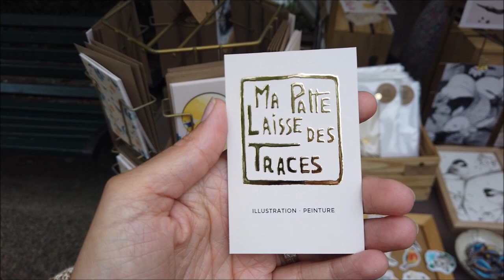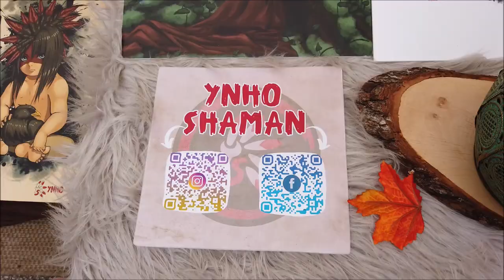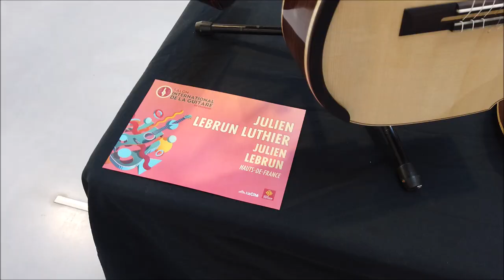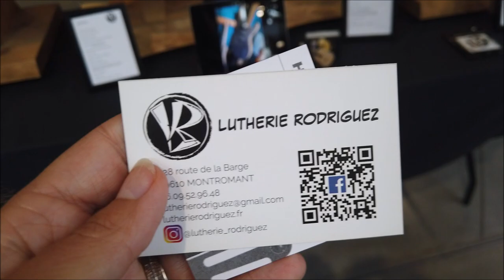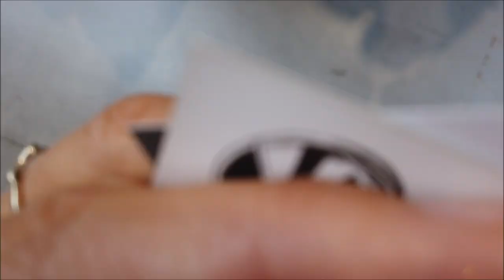Salon, chanson et inspiration